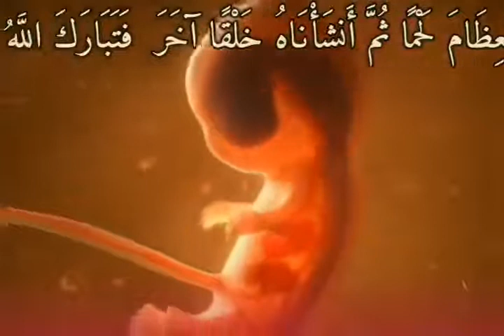"فَتَبَارَكَ اللَّهُ أَحْسَنُ الْخَالِقِينَ" سورة المؤمنون (14) - هكذا هو خلق الإنسان human creation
"ثُمَّ خَلَقْنَا النُّطْفَةَ عَلَقَةً فَخَلَقْنَا الْعَلَقَةَ مُضْغَةً فَخَلَقْنَا الْمُضْغَةَ عِظَامًا فَكَسَوْنَا الْعِظَامَ لَحْمًا ثُمَّ أَنشَأْنَاهُ خَلْقًا آخَرَ ۚ فَتَبَارَكَ اللَّهُ أَحْسَنُ الْخَالِقِينَ"
سورة المؤمنون (14)

human creation